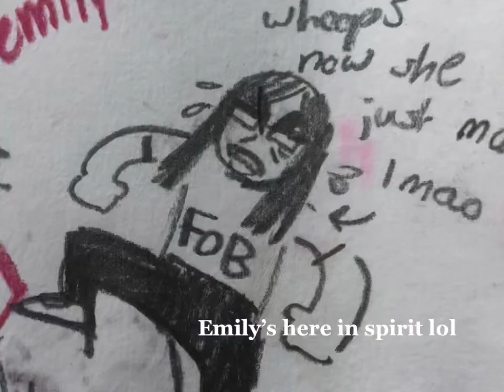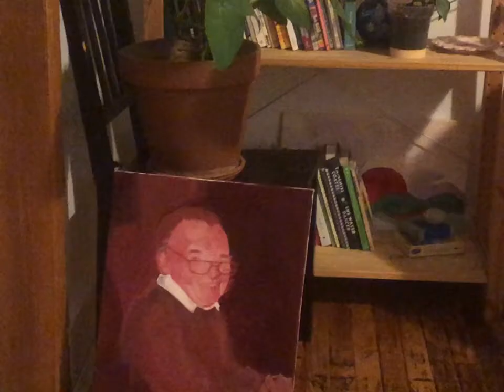Authenticity :)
WAY BETTER :)
Shoutout to my roommate Sarah, su, Emily and Carlie and all MA’ NEW FRIENDS:))

HAVE A GOOD DAY XOXOXO
-Mai!! :)